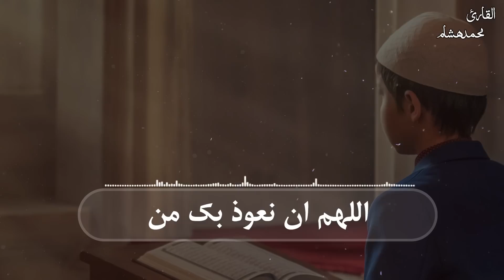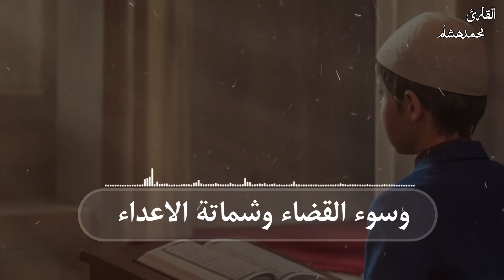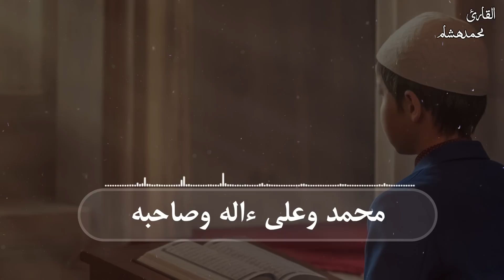دعاء العشر من ذي الحجة 2023 اا ردده الان تصب عليك الارزاق ويأتيك الفرج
دعاء العشر الاوائل من ذي الحجة للشيخ محمد هشام ردده الان تصب عليك الارزاق ويأتيك الفرج
دعاء
الدعاء
دعاء كميل
الحج
دعاء العشر الاوائل من ذي الحجة
دعاء العشر من ذي الحجة
دعاء ذي الحجة
دعاء عشرة من ذي الحجة
دعاء يوم عرفة
ذو الحجة
عشر ذي الحجة
عيد الاضحى
فضل العشر من ذي الحجة
قران كامل
قران كريم
قران للاطفال
يوم عرفة